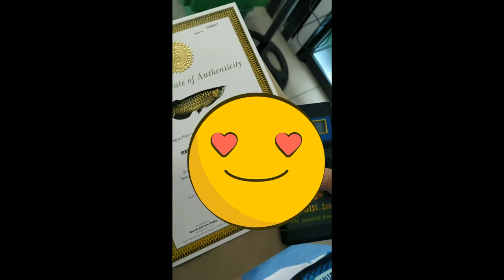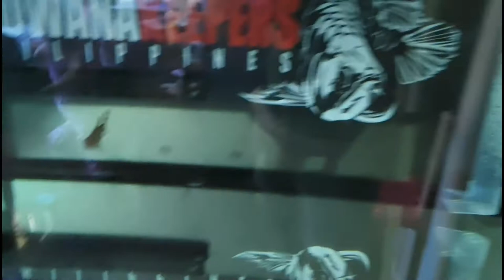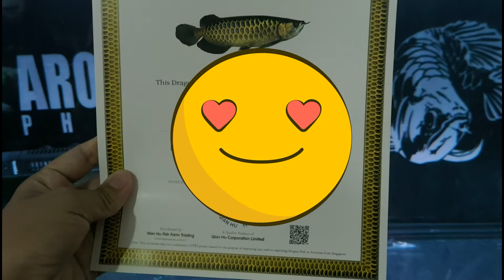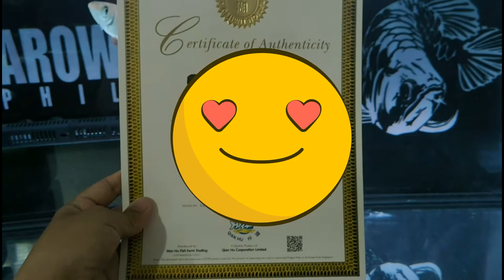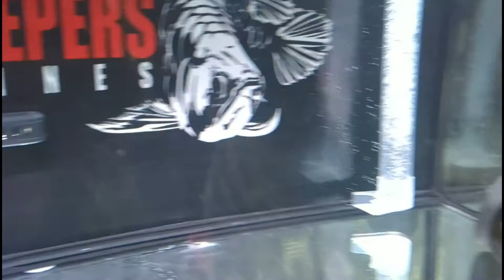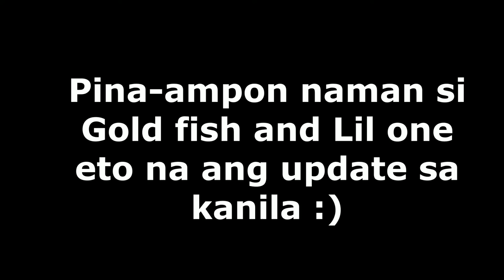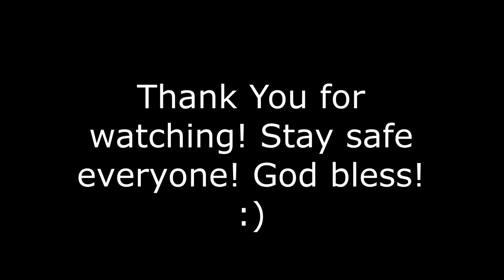Nakabile na din kame ng Arowana! Update sa Aquarium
Please don't skip the ads! Thank you! -Mommy MJ :)

"Our faith can move mountains." - Matthews 17:20